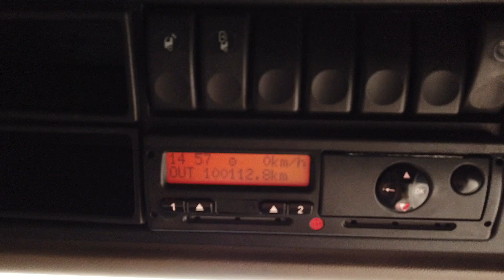New In Stocklist For Sale: DAF XF105 460 SUPERSPACE EURO 5, 6X2 TRACTOR UNIT - 2013 - SE10 RTE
£8,950

DAF XF 105 Series Super Space Twinsleeper Cab.
ZF 12 Speed As Tronic Automatic Gearbox.
Exterior Sunvisor.
Front Bumper Inset Mounted Fog/ Driving Lights.
Electric Sunroof.
12v Auxiliary Power Sockets.
Cruise Control.
Plated Weight : 44,000 Kgs.
Design Weight : 50,000 Kgs.
Tested Until End : September 2020.
Mileage As Shown : 1,100,112Kms.
Digital Tachograph.